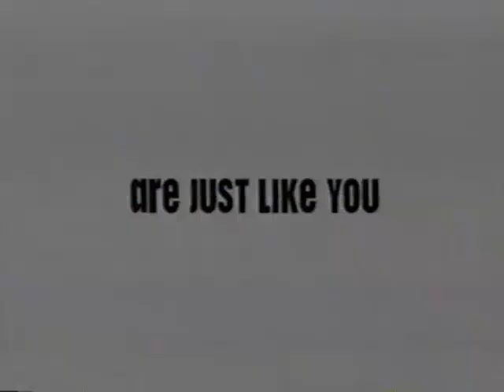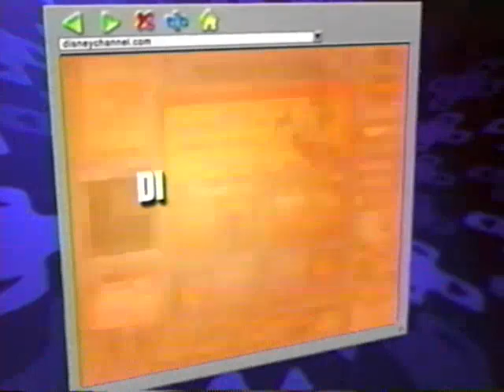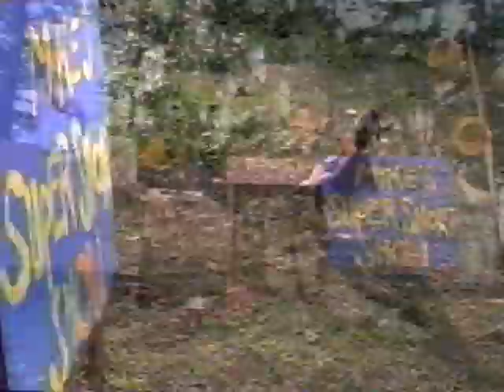Disney Channel - Television Commercial Block (2004) - 3